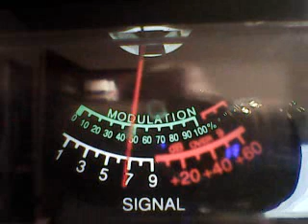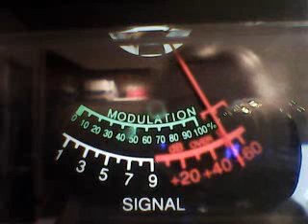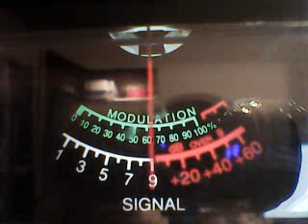CH 28 FRI-THE HIGHWAYMAN POTATO PATCH,BIG AL ,WAGON BURNER,169,RC THE REFEREE,188 ,88 MOHAVE,445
DX FRIDAY ON 27.285 AM ON 12/15/23